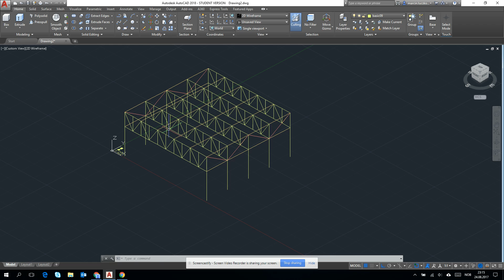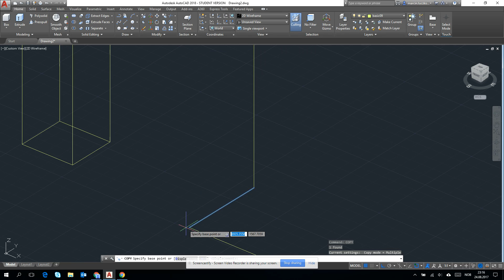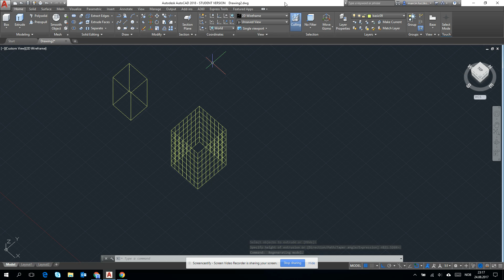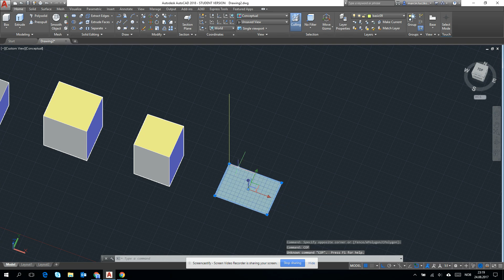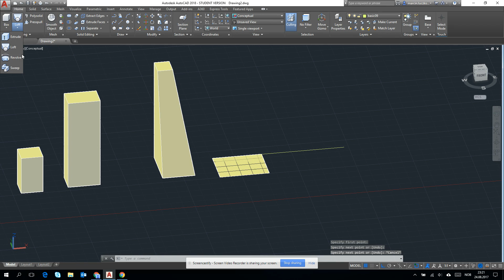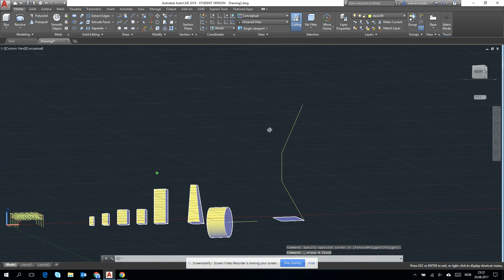TKT4198 Week#1 AutoCAD Part 7/10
Week 1
Introduction to AutoCAD

Part 7/10
3D modelling, extrude, sweep, revolve